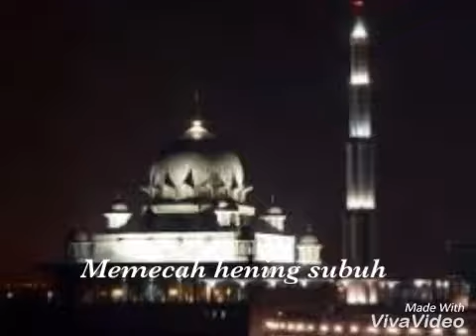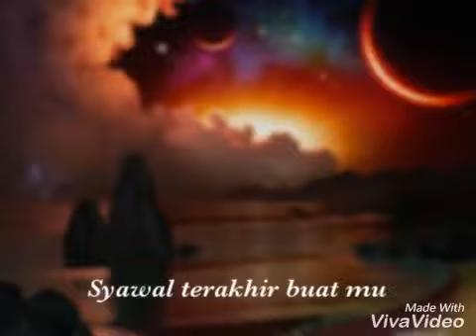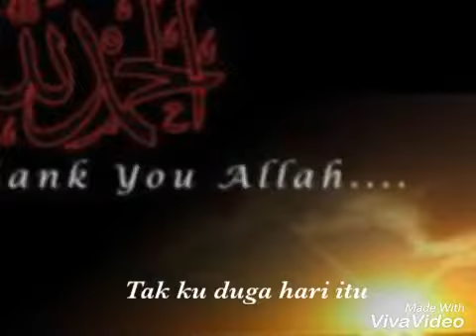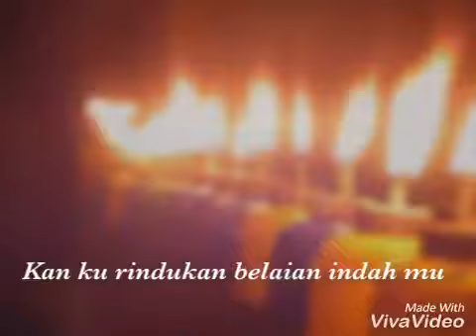SYAWAL TERAKHIR - IZZI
2017 Raya Song
Song & Lyric By Izzi